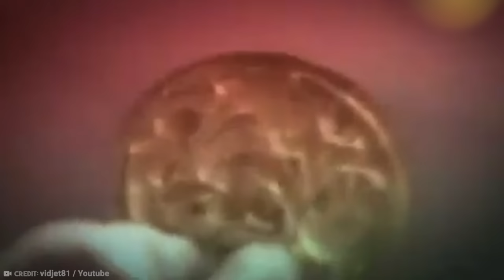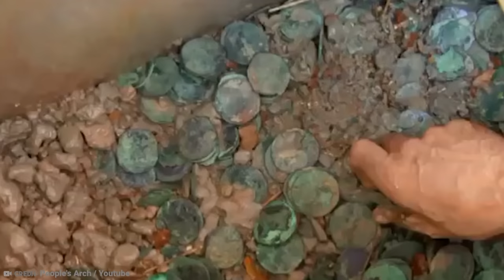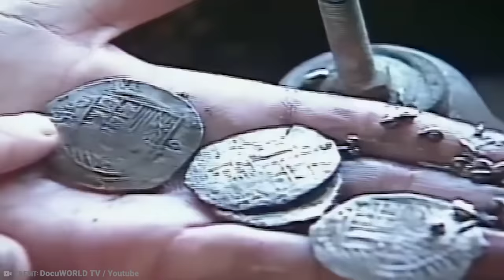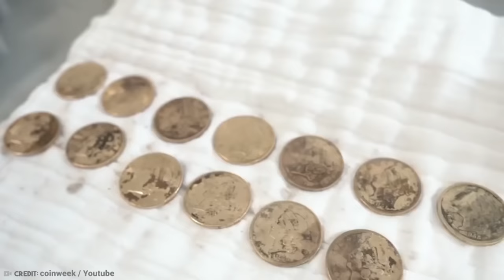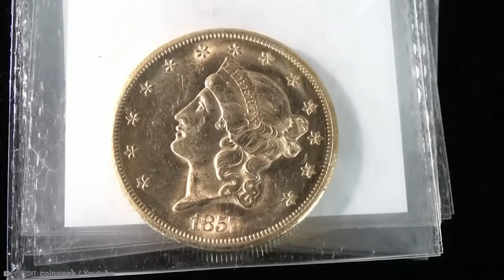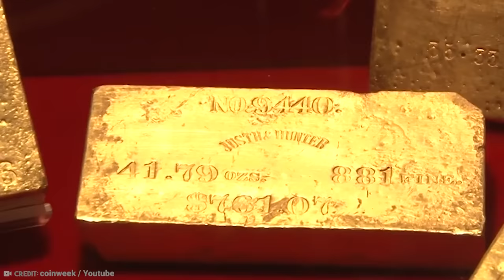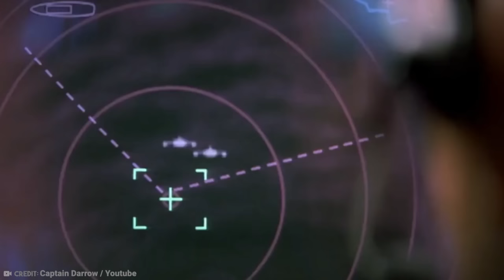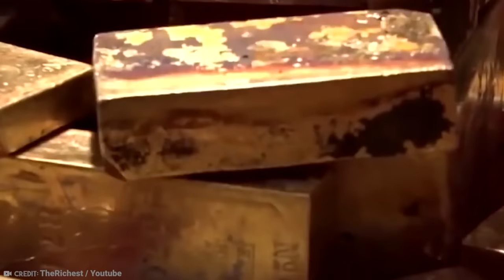20 Biggest Sunken Treasures Ever Found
The world has many waters that we can travel, and once upon a time, traveling by
ship was honestly the only way to go from country to country (if they were
separated by seas or oceans of course). And that meant that you had to have a lot
of faith in those vessels going from point to point. But sometimes, they sank, and
when they did, they didn't just lose lives, they lost treasure. So from the San Jose to
Florida coast treasure, allow us to show you the 20 Biggest Sunken Treasures Ever
Found!